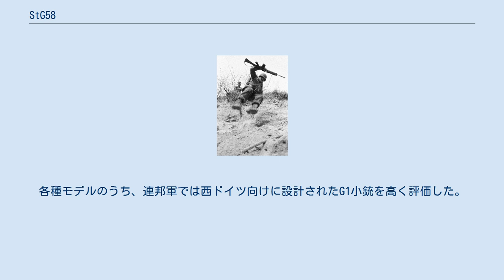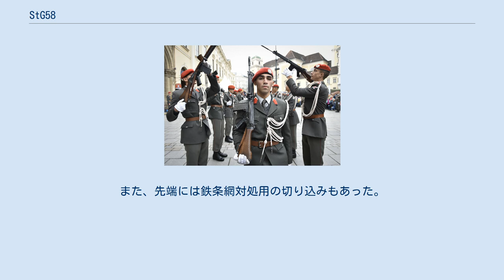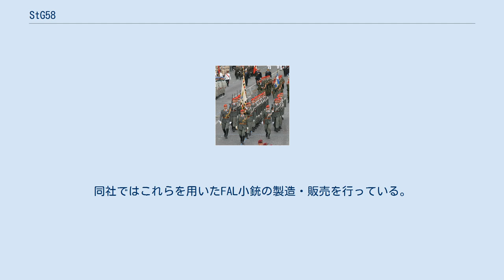StG58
#7.62mm銃
StG 58（Sturmgewehr 58）は、FN社のFN FAL自動小銃を元にオーストリアで改良、開発された軍用自動小銃（アサルトライフル）である。
1958年に開発され、オーストリア連邦軍の主力歩兵銃として採用された。
1977年にはStG 77（ステアーAUG）に更新され、現在では陸軍衛兵大隊およびテレジア陸軍士官学校所属の学生大隊（Akademikerbataillon）などにおける儀仗用途にのみ使用されている。
 1950年代、連邦軍では連合各国から供与された第二次世界大戦期の旧式火器が配備されていた。
これらを更新する新型歩兵銃の候補として有力視されたのがFAL小銃だった。
各種モデルのうち、連邦軍では西ドイツ向けに設計されたG1小銃を高く評価した。
 オーストリア向けモデル、すなわちStG 58の内部設計はおおむねG1と同一だが、連邦軍が示した各種要求や第二次世界大戦での戦訓に基づいた改良も加えられている。
例えば、特徴的な消炎器は、22mm小銃擲弾発射機を兼ねている。
また、先端には鉄条網対処用の切り込みもあった。
この切込みに鉄条網を引っ掛け、そのまま発砲することで切断するのである。
金属製ハンドガードや二脚、FN FALよりもわずかに低い照準装置などはG1と同形式だった。
 その後、軽量化のために金属製だった台尻は樹脂製に変更され、さらに後には銃床そのものも樹脂製に変更されたほか、銃口にK装置（K-Gerät）と呼ばれる訓練空砲用キャップを取り付けられるようになった。
銃身下のガスチューブに着剣装置が設けられていたが、ほとんど使用されなかった。
 更新後、余剰となったStG 58の部品や工作機械、図面などは銃器メーカーDSA社に売却された。
同社ではこれらを用いたFAL小銃の製造・販売を行っている。
 ^ a b “The StG58: Austria's Select Fire FAL”. SmallArmsReview.com. 2018年1月10日閲覧。
 Sturmgewehr 58 オーストリア陸軍公式ウェブページの装備解説。